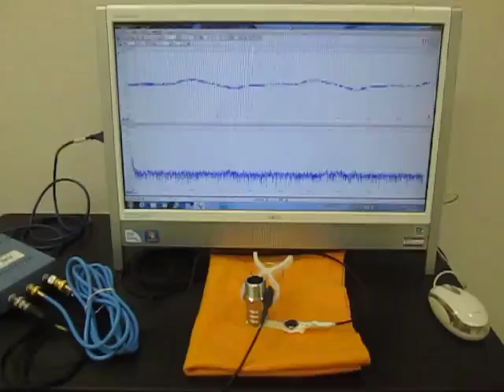オリジナル超音波実験 （超音波システム研究所 ultrasonic-labo）